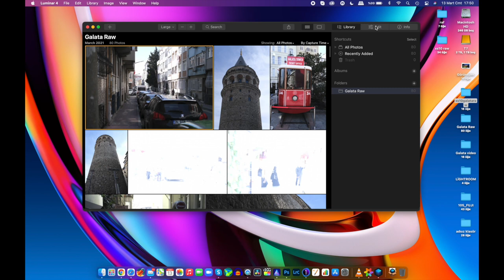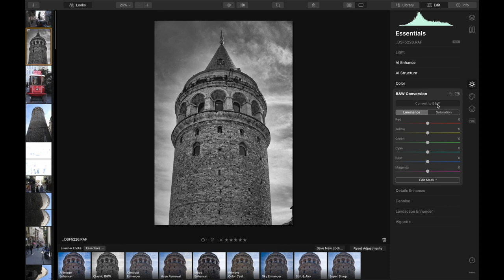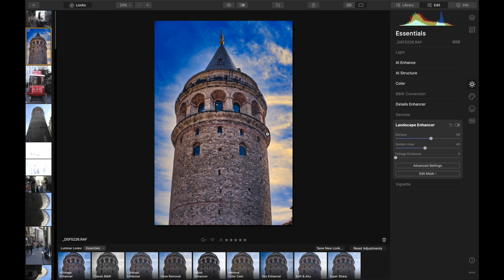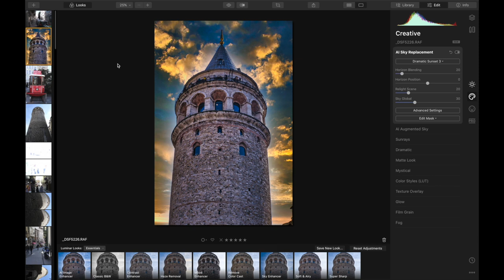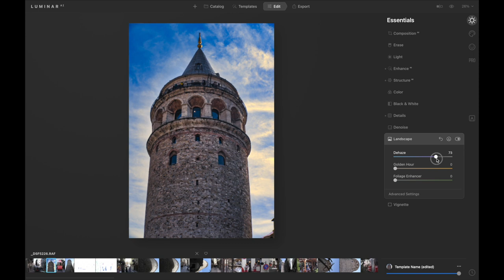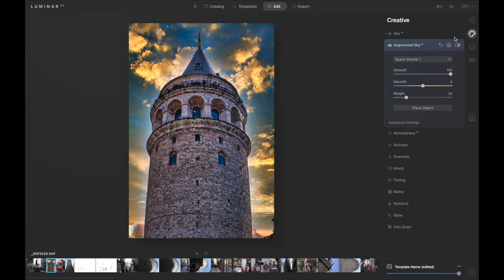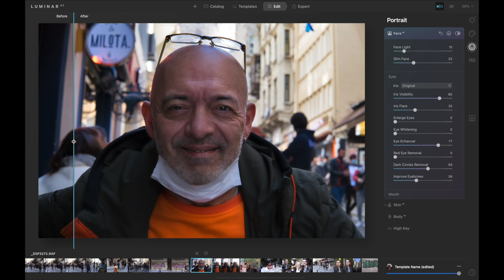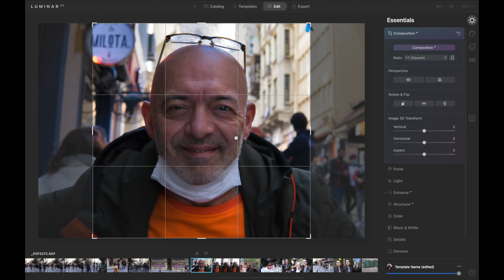LUMİNAR İLE PROFESYONELCE FOTOĞRAFLAR İŞLEYİN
Foto editing (işleme) programı Luminar tanıtımı ve neler yapılabileceğinin gösterimi ve anlatımı